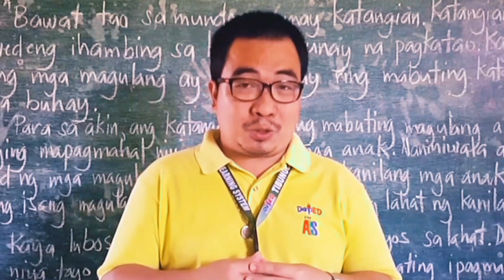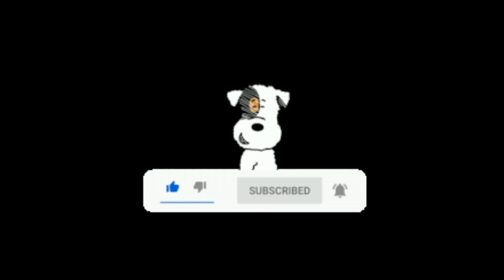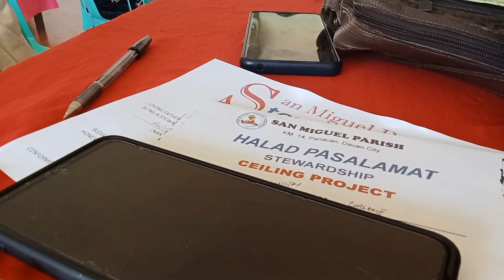Pasasalamat magandang ugali ng Isang Steward.